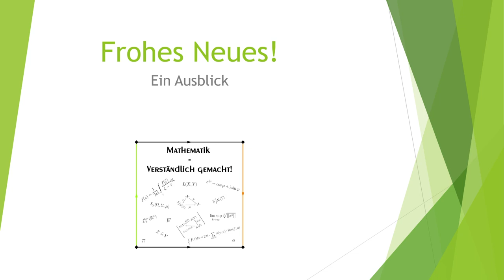Frohes Neues!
Ein kleiner Ausblick und Neujahrsgruß!